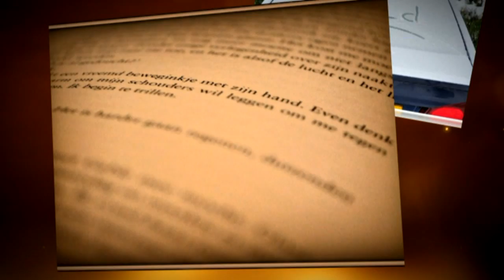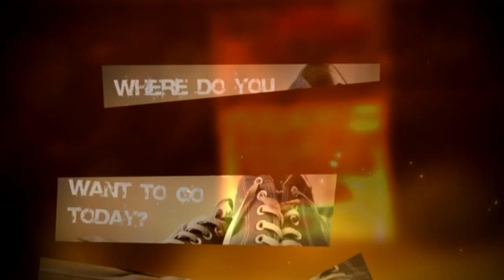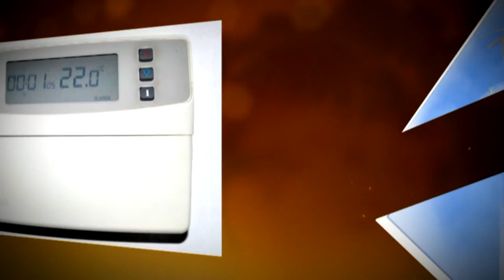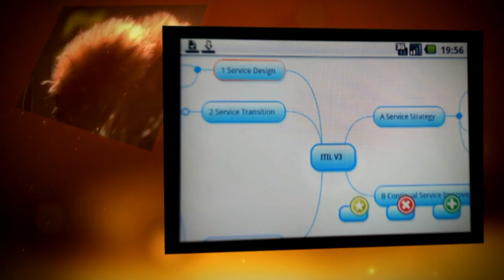365 Project 2010 - Raymond Brettschneider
This is the complete collection of my 365 Project album for 2010. A 365 Project is a challenge to photographers, or people who just enjoy taking photos a lot, to take and select 1 photo for each day of an entire year. I started mine on Januari 1st 2010, and I have just ended it with the final picture for December 31st. It was a rollercoaster ride, and I learned many new things along the way from my fellow 365 adventurers.
A very wise saying turned out to be very true. "It is not the destination that matters, but what you experience on the road towards it."

Big thanks to all 365-ers who kept me motivated to keep on going, and a very big thanks to everyone who had the bad luck of ending up in front of my lens time and again this year. Guess what? I'm doing another year now! :-P